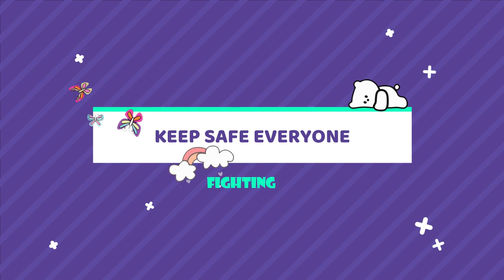FRESH & NATURAL MAKEUP LOOK✨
Hi! guys, before I apply my makeup. I will apply my skincare. Using our hands make sure that they're clean while doing our makeup routine.

PRODUCTS USED:
-HerSkin sun defense (spf30)✨

💜MAKEUP
-Careline oil control liquid make up in the shade natural
-eb concealer perfect eye
-Hafi cosmetics color lip balm
-Vice gandoll volumizing brow gel

Green screen stickers🧡

FAQs
Age:27

You Are Enough❤️ KEEP SAFE EVERYONE...